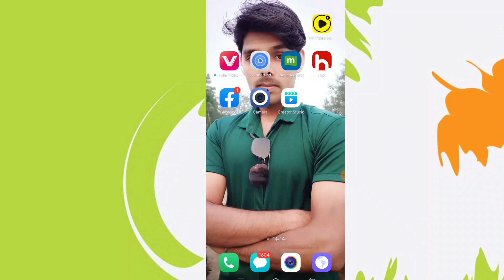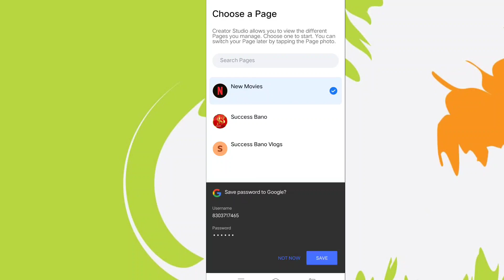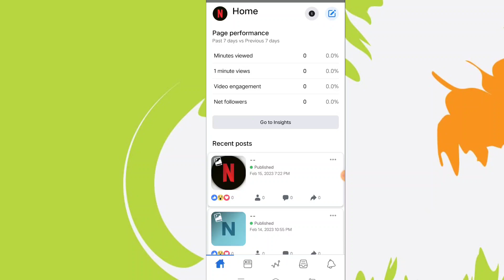How to Login Facebook Profile in Creator Studio | Facebook Creator Studio 2024@MrDhirajTech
How to Login Facebook Profile in Creator Studio | Facebook Creator Studio | Creator Studio Facebook | How to use Facebook Creator Studio | facebook creator studio tutorial

इस वीडियो में बताया हूं कि आप पहली बार अपना facebook profile को creator studio में कैसे login करोगे !

आपका कोई सवाल है तो जरूर comment में हमें बताएं और अगर आपको हमारा video अच्छा लगे तो हमारे channel को subscribe जरूर करें और like or share करना भी ना भूले.

facebook profile ko creator studio mein kaise login karen
facebook profile ko digital creator kaise banaye
facebook creator studio app not working
facebook profile ko creator studio mein login kaise kare